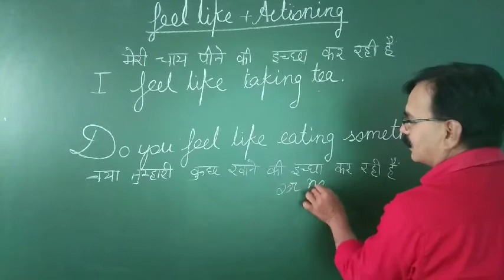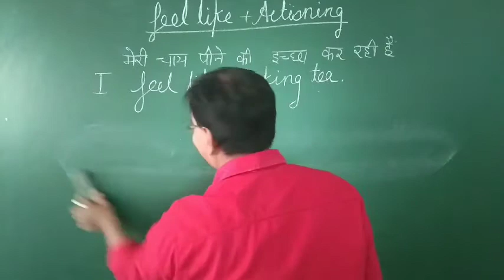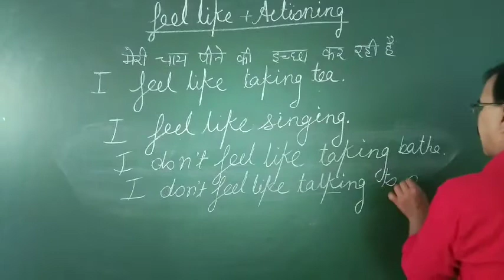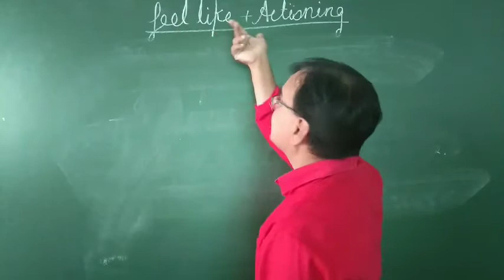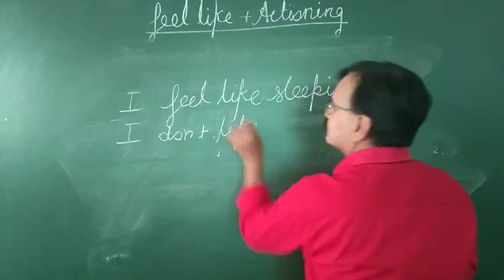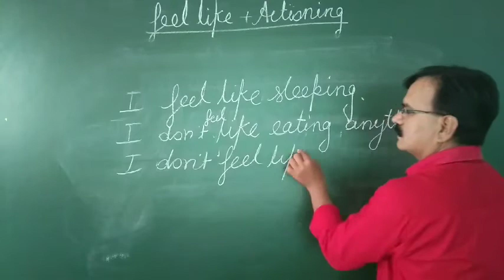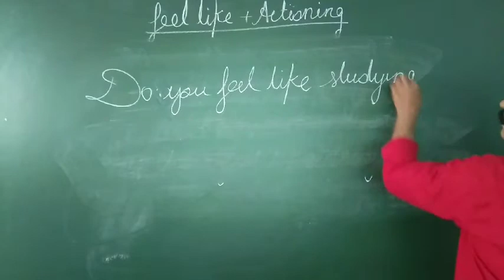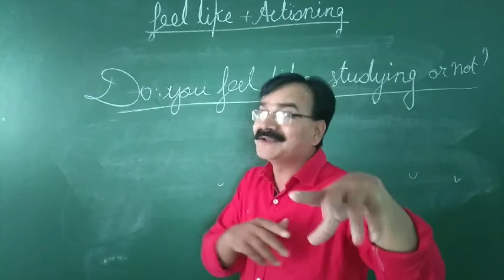Feel like + Actioning.Daily use sentences how to use,you can learn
How to use feel like + Actioning
You can learn from this video.